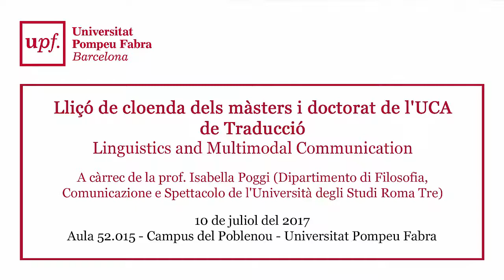Linguistics and Multimodal Communication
Lliçó de cloenda dels màsters i doctorat de l'UCA de Traducció.
A càrrec de la prof. Isabella Poggi (Dipartimento di Filosofia, Comunicazione e Spettacolo de l'Università degli Studi Roma Tre)

10 de juliol del 2017
Aula 52.015 - Campus del Poblenou - Universitat Pompeu Fabra